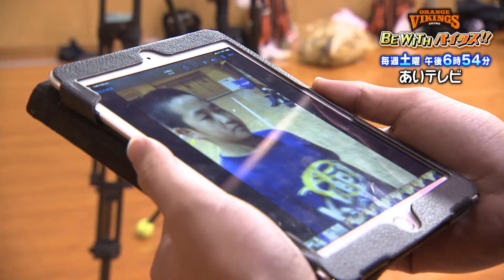【おしえてバイクス先生！】Ｖｅｒ．１ 小澤選手 高畠選手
今回からスタートした「おしえてバイクス先生！」
未来に輝く子どもたちのバスケに関する悩みや相談を
バイクスの選手たちが解決していくこのコーナー！
今回は、
ディフェンスの極意やミスをした時の切り替え方など
小澤選手と高畠選手がしっかりレクチャーします！！